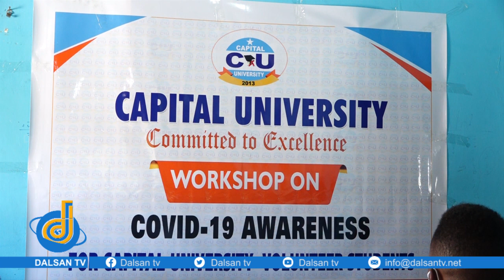Jaamacaddii ugu horeysay oo waaxda caafimaadka G/Baandir ku wareejisay Arday loo carbiyay ka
Jaamacaddii ugu horeysay oo  waaxda caafimaadka G/Baandir ku wareejisay Arday loo carbiyay ka wacyigalinta bulshada   Covid 19